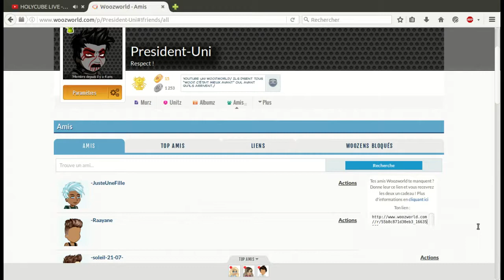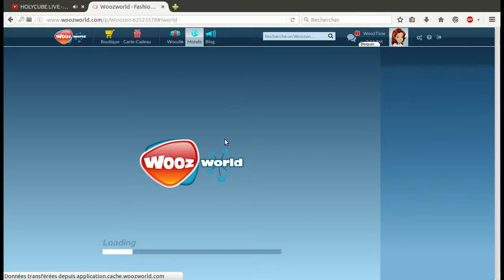Comment devenir riche sur Woozworld #5 -Uni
liste des objets que j'ai déjà eu avec cette technique:
Pour mec:
Tennis à carreaux
T-shirt à Pois
T-shirt de riche
Blouson de Tombeur (non transférable)
jeans spipster
coupe stylée
shorts retroussés
débardeur rayons-X
désordre
jeans bal glamourz (non transférable)
sweatshirt poulpe (non transférable)
sandales de printemps
Cheveux d'automne hipster
Haut de l'effroyable mâchoire
Pantalon hipster élégant
Chaussures spipster
Pour filles:
Tenue spar
coupe Barista
Ensemble jupe et veste tendance
désolé, j'aifait très peu de fois ceci avec des filles, j'aggandis la liste dès que possible)
(liste à terminer, j'ai fait très peu de filles désolé)